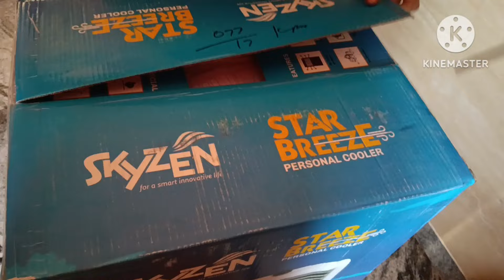Air cooler unboxing video ☝️☝️ summer lo Happy ga nidhra pothavunamu😂😂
cooler unboxing video shoba sho cooking channel